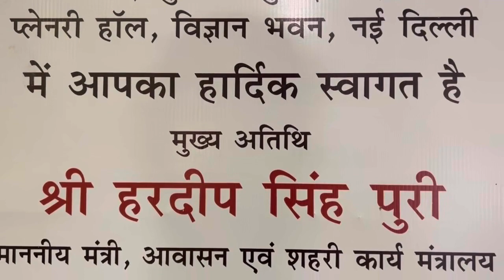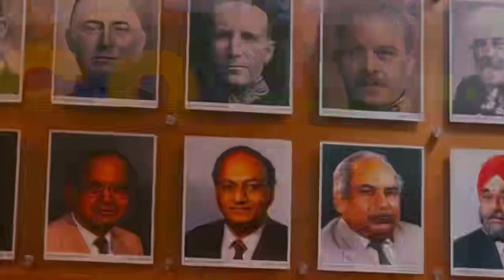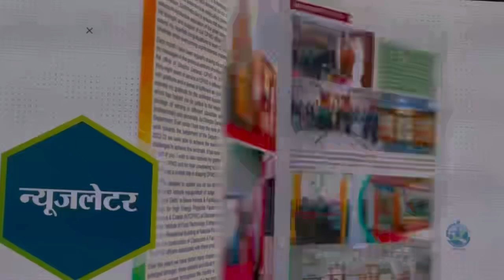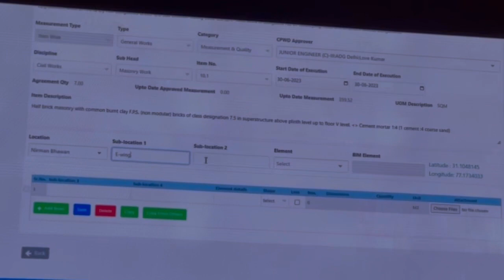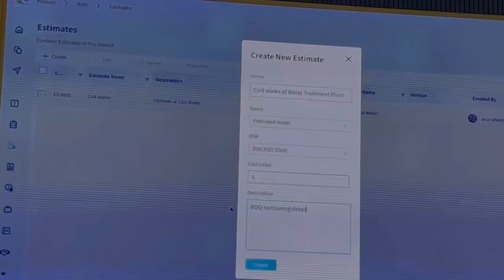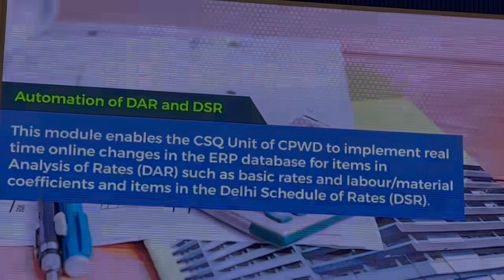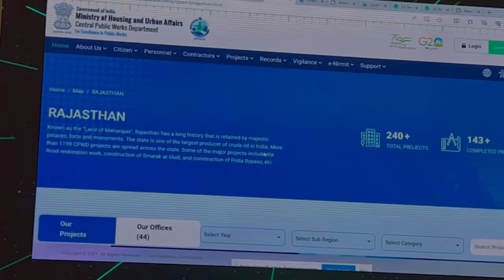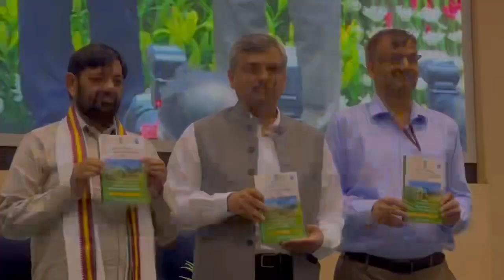169th CPWD Day | केंद्रीय लोक निर्माण विभाग | e-NIRMIT : The CPWD ERP | New e-NIRMIT Application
cpwd e-nirmit#g20india#169thcpwdday#awards#